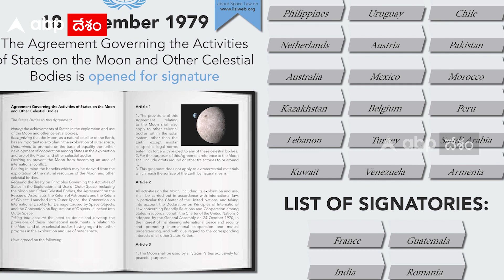Who Owns The Moon : తెరపైకి చందమామపై హక్కులు ఎవరివనే చర్చ | ABP Desam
చంద్రయాన్ 3 చంద్రుడి దక్షిణ ధృవంపై ల్యాండర్ ను సాఫ్ట్ ల్యాండ్ చేయటం ఇంత ముందు ఏ దేశం చేయని రికార్డు. దాని అర్థం దక్షిణధృవంపై మనమే మొదటిసారి దిగాం కాబట్టి ఆ భాగం మన దేశానికి చెందినది అని ప్రకటించుకోవచ్చా.